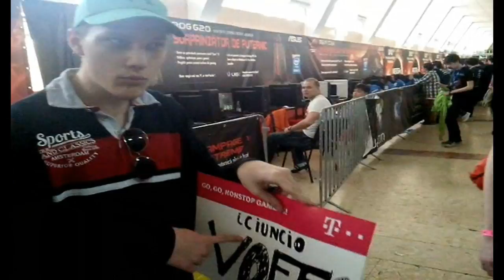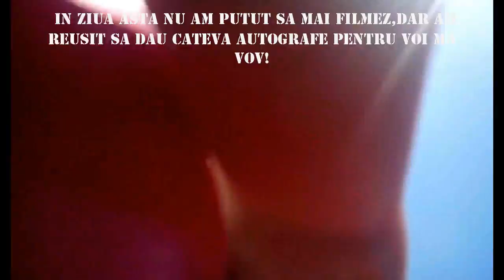VoffVlog | CIUNCIO LA DREAMHACK!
M-am gândit că ar fii mai bine dacă aș face un montaj mic cu toate cele 3 zile petrecute la DREAMHACK,având în vedere că nu am putut posta ziua respectivă de dreamhack.

A fost o experiență unică și a fost incredibil să fiu acolo,chiar dacă nu am fost invitat,a fost frumos să fiu acolo chiar și ca SPECTATOR,m-am întâlnit și cu câțiva dintre voi și am dat autografe și am făcut și poze mă!